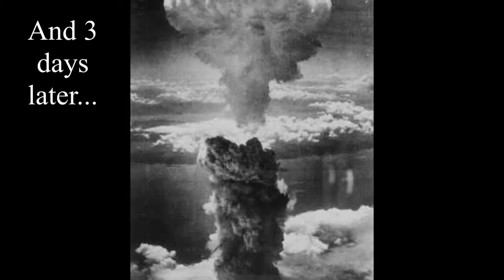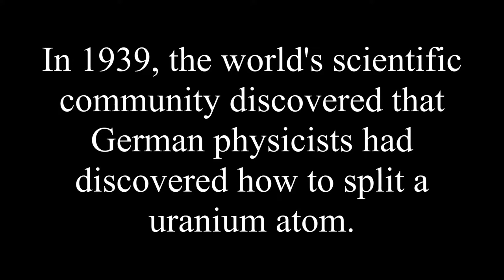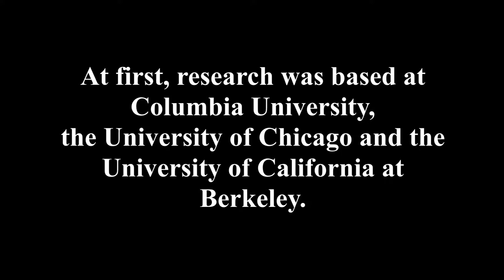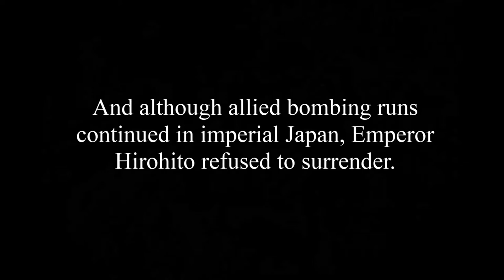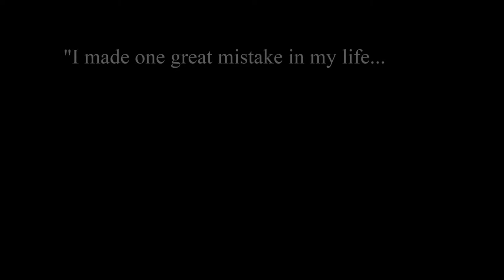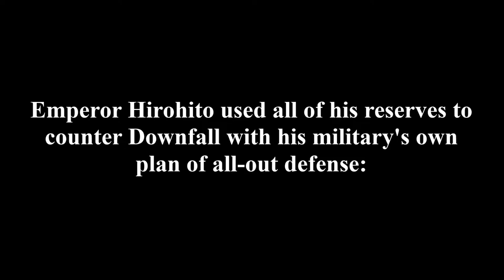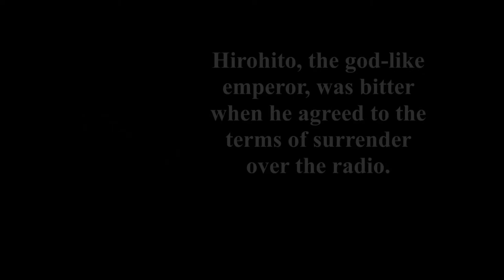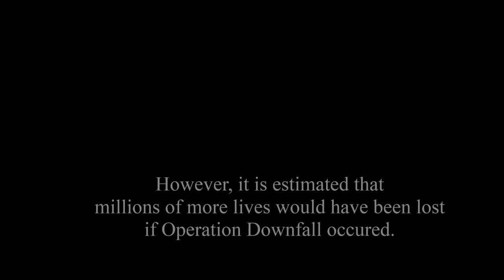The Road to the Nuclear Age: The Atomic Bomb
On August 6, 1945, the world entered the Nuclear Age with the bombing of Hiroshima, Japan. Just over a week later, World War 2 came to an end with the Japanese surrender, but not before the United States unleashed another atom bomb on Nagasaki.
The road to the atom bomb began in Germany but the United States remains the only country to use one on another nation.
Should the bombs have been dropped? Was the possibility of 3 million lost lives worse than the certain death of over 300,000? Fact must be used to determine your stance.

Completed for AP World History by Connor Kurek and Tyce Rogers.

I own no rights to the used music, photographs, videos, or audio recordings.